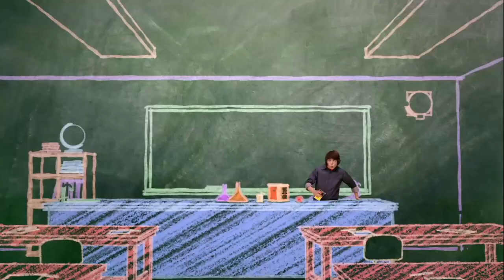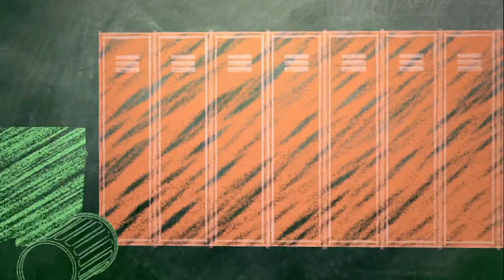Episode 24 | Mr.Young | KEEP IT WEIRD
EPISODE 24 - MR. MOTH

After Adam is accidentally doused with moth pheromones, he discovers he is suddenly more attractive to Echo. Adam is thrilled that Echo is finally interested in him, though Derby is convinced that it’s the pheromones. Becoming increasingly reliant on the pheromones, Adam worries that he might actually be turning into a moth.